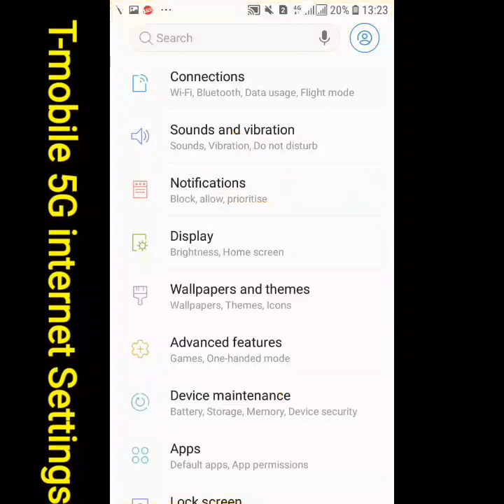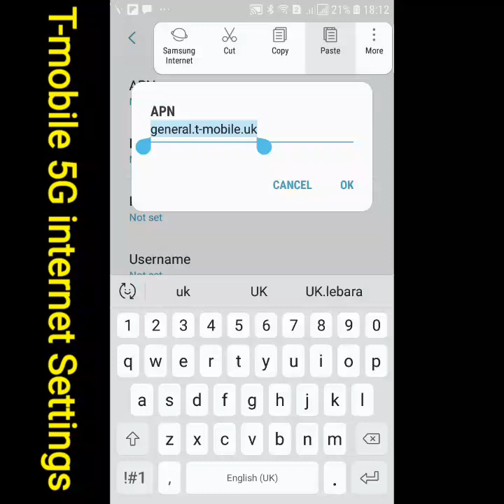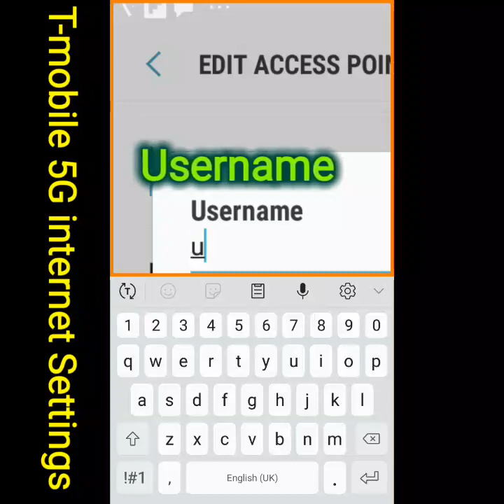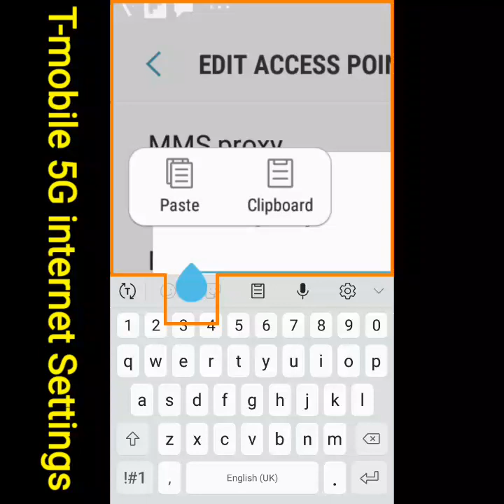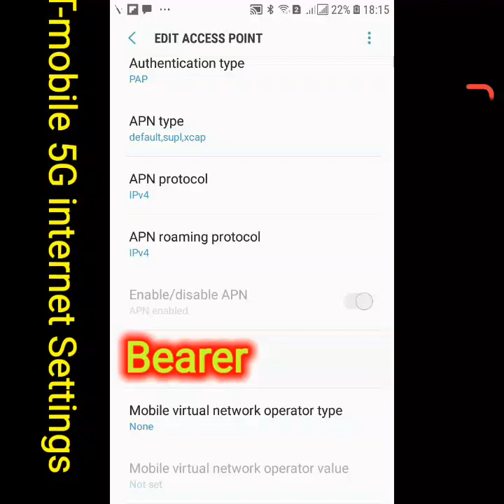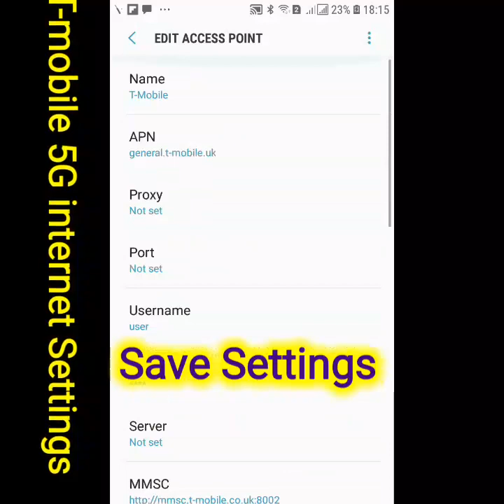T-Mobile 5G internet Settings 2023 | T-Mobile APN Settings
Hi Friend Today I Settings Tmobile internet Settings for Android how get fast internet manually 4G 5g